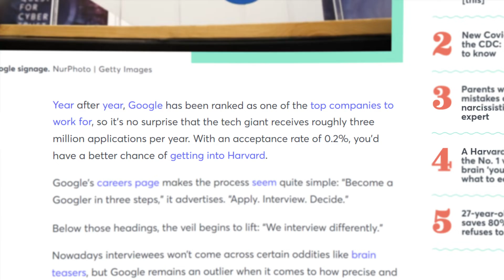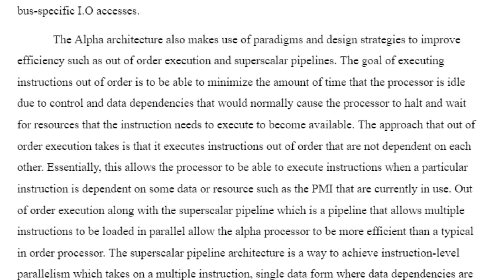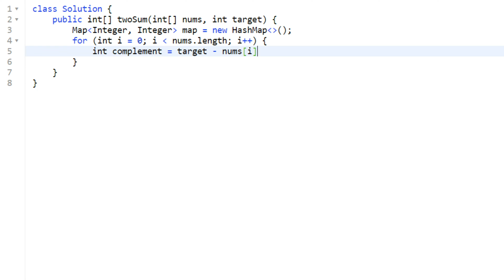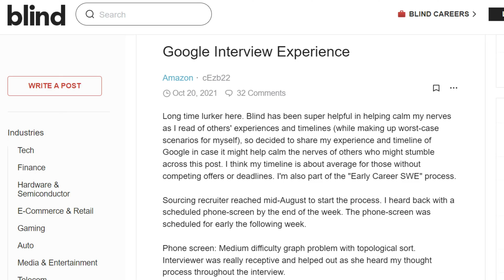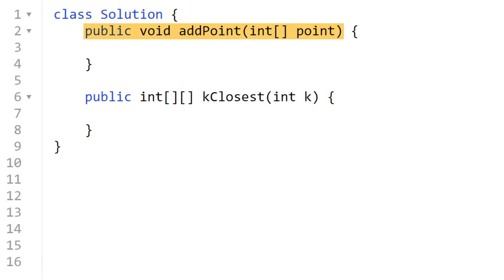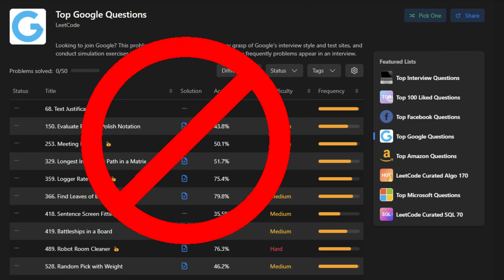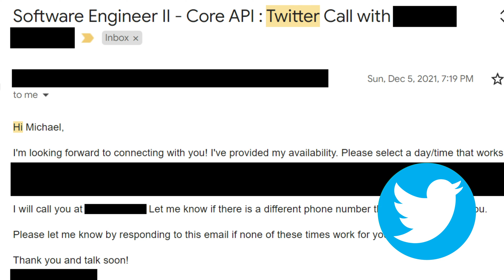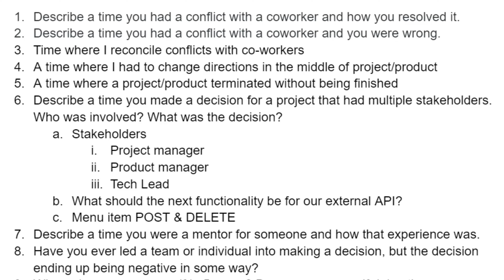How I Got Into Google On My First Try (Tips for Software Engineers)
Google is known for being extremely hard to get into as a software engineer. You have to jump through a bunch of technical coding rounds, a behavioral interview, some system design if you are more senior, and even when you pass all of those interviews you still have to go through team matching. So is it luck? Skill? Both? Let's dive into how I was able to pass these Google interviews.

⭐️ Timestamps ⭐️
00:00 - What makes the Google interviews hard?
05:07 - How did I overcome it?